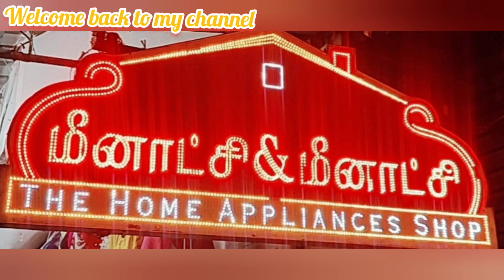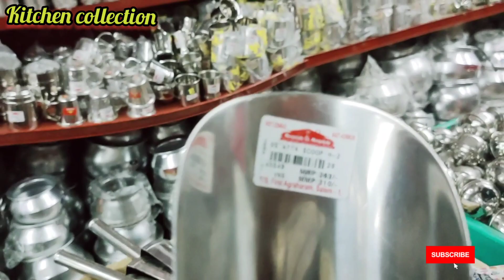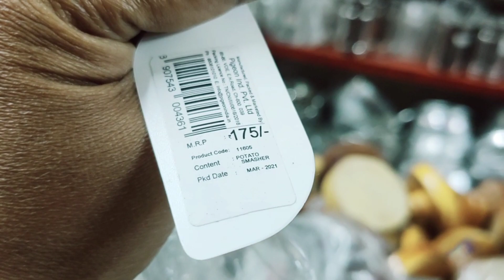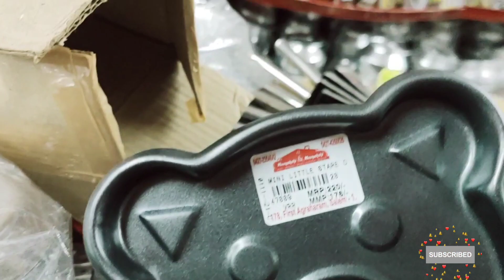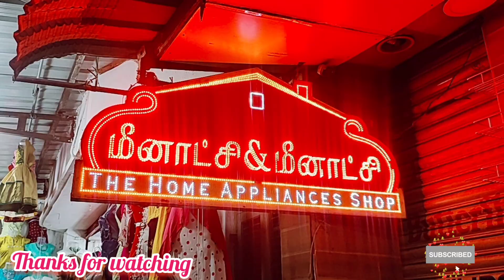Meenakshi &Meenakshi2022 kitchen collection Stainless steel || quality vessels collection